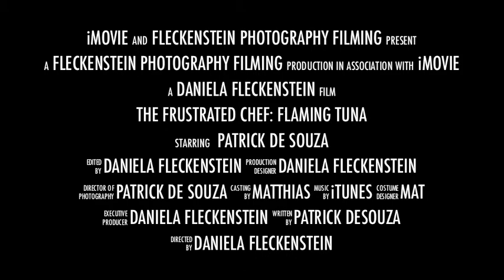The Frustrated Chef - Flaming Tuna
Try it yourself! and download Patrick De Souza's 'The Frustrated Chef' which includes fantastic recipes for you to try. Proceeds from the book will go towards Pat and Mat's dream of 'The Veranda'.